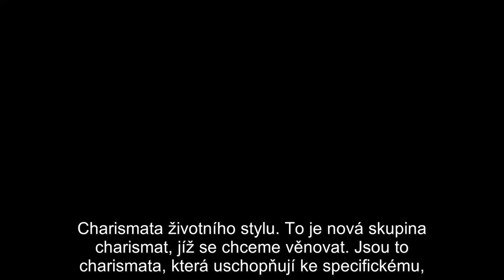Rozpoznej své charisma #14 – charisma celibátu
Čtrnáctý díl cyklu “Rozpoznej své charisma”, který představuje 23 základních a nejčastěji se vyskytujících “prostých, běžných” a “oslnivých” charismat.
Rozpoznej své charisma, abys uvolnil celý potenciál, který ti daroval milující Otec!

O charismatech se můžeš dočíst více v knížce:
Sherry A. Weddell: Fruitful Discipleship: Living the Mission of Jesus in the Church and the World, polský překlad: Owocne uczniostwo